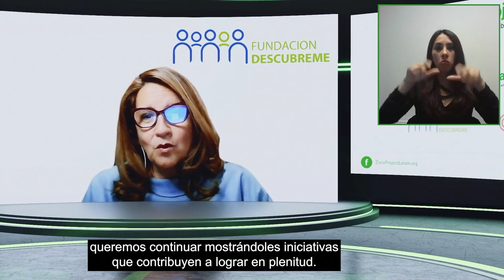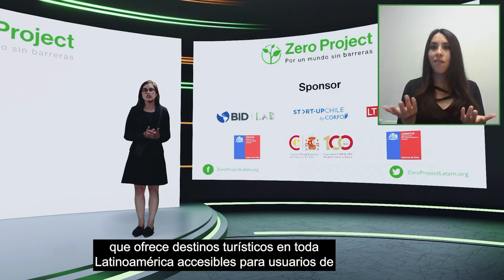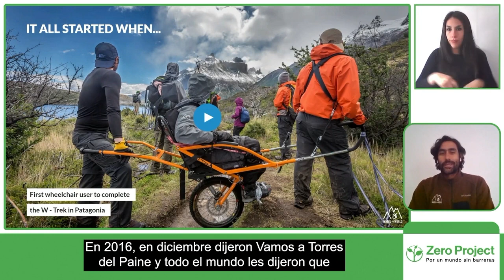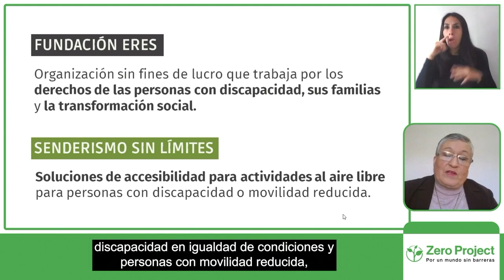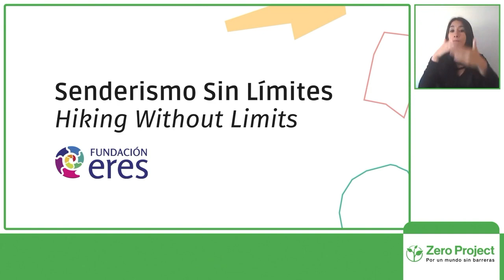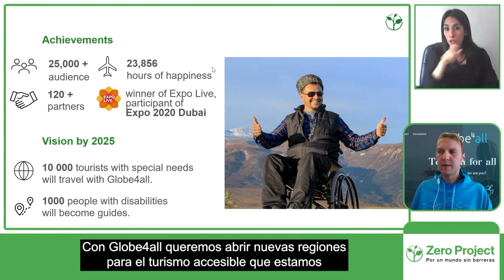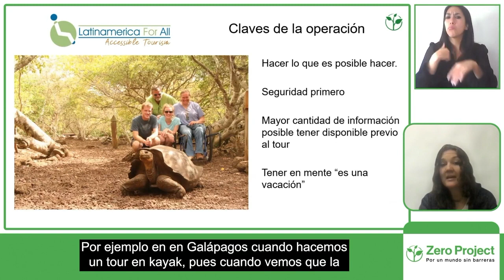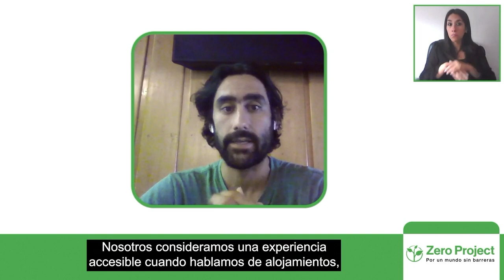Día 1, Sesión 3 (Spanish). Turismo sin barreras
En esta sesión se abordan iniciativas que demuestran que la tecnología puede contribuir a acortar distancias y derribar las barreras para conocer el mundo.

Moderador:
Jesús Hernánndez (Fundación ONCE)
Ponentes: Glenda Durán (Fundación Eres)
Renat Anpilogov (Globe4all)
Andrés Villagrán (Wheel the World)
Bastienne Paliz (Latin America for All)